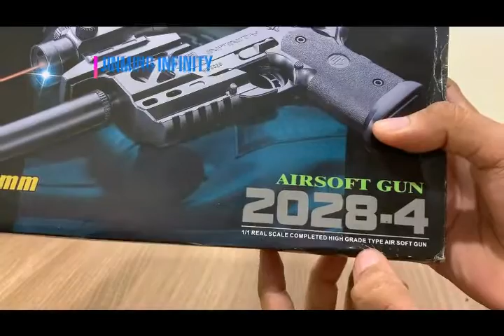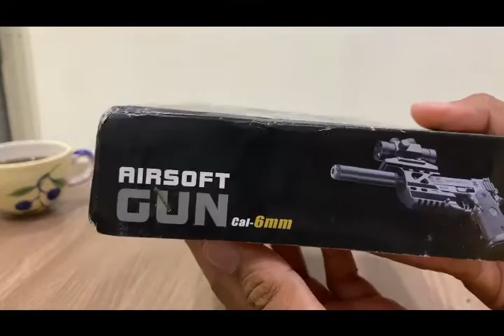Mainan Senjata - HiCapa Infinity Junming, replika handgun buat koleksi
Mainan replika handgun HiCapa Infinity merk Junming made in china
Paket lengkap unit airsoft spring model pistol
- Unit
- RIS depan
- Senter + Laser (baterai mati)
- Peredam (Silencer)
- BB Plastik 6 mm

Terima kasih